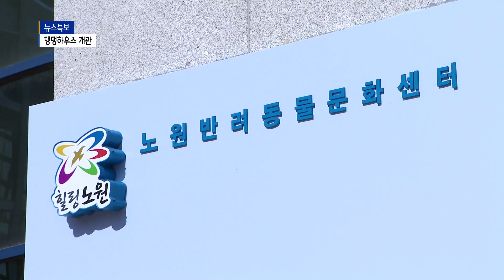'힐링하시개!'...'노원반려동물문화센터' 문 열어_SK broadband 서울뉴스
[Btv 서울뉴스 서주헌기자]

[앵커멘트]
노원구에 반려동물들을 위한
문화센터가 새로 만들어졌습니다.
이름은 댕댕하우스인데요.
댕댕이는 최근 멍멍과 글자 모양이 비슷해
강아지를 의미하는 것으로 만들어진 신조어입니다.
댕댕하우스는 동물들의 교육, 입양뿐만 아니라
주인들의 정보 교류장으로서의 역할도

[기사내용]
노원구 반려동물문화센터
댕댕하우스가 상계근린공원 인근에
새로 조성됐습니다.

동물 복지 개선과
건전한 반려동물문화 정착을 위한
지역의 거점 시설입니다.

오승록ㅣ노원구청장
(반려동물에 대한 인식 개선, 교양 교육,
정보 교류를 위한 공간을 만들고 싶었습니다.
공원 쪽에 한적한 공간을 찾아냈고
접근성도 좋은 곳으로 이곳을 선택하게 됐습니다.)

내부에는 유기견 놀이실과 보호실,
프로그램 교육실, 카페 등이 조성됐습니다.

지역에서 발생한 유기·유실 동물들은
이곳에서 임시 보호를 받습니다.

만약 주인이 없다면 입양도 이뤄집니다.

주로 진행될 프로그램들은
인기가 높을 것으로 예상됩니다.

반려동물 행동교정이나 심폐소생술,
사전예약제로 운영되는 셀프 목욕 등이
운영될 예정입니다.

유수연ㅣ노원구 상계동
(실제 아이 기르면서 서로 소통이
안 될 때도 있잖아요.
어떻게 교육을 해야 할지 모를 때 와서
강의를 듣는다면 참 좋을 것 같습니다.)

노원구 댕댕하우스 운영시간은
오전 10시부터 오후 7시까지이며,
매주 월요일과 법정공휴일은 휴관합니다.

내부에는 음식물 반입이 금지되고
전염성 질병이 있거나 공격성이 있는 동물 등은
이용이 제한됩니다.

Btv뉴스 서주헌입니다.

(촬영/편집- 김기민 기자)